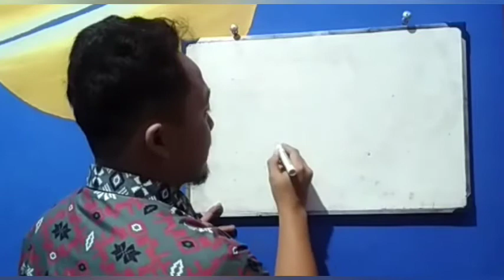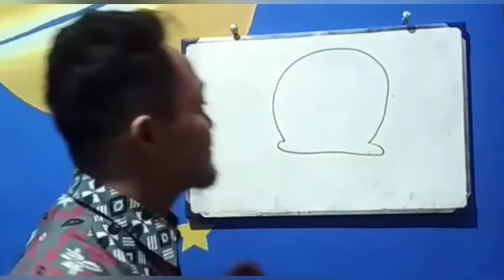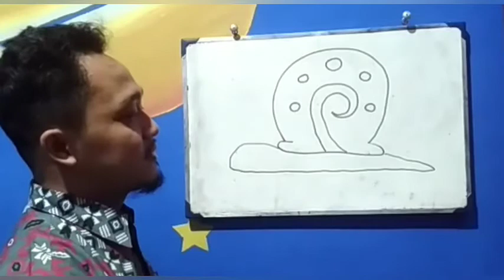Tutorial Menggambar dan Mewarnai Siput ( SNAIL )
Berikut tata cara yang sangat mudah untuk mengajarkan cara menggambar Siput (SNAIL) pada pemula ataupun anak-anak, dengan membuat garis-garis lurus dan lengkung sederhana. Semoga bermanfaat tutorial ini dan membantu bagi yang ingin belajar menggambar dan mewarnai...